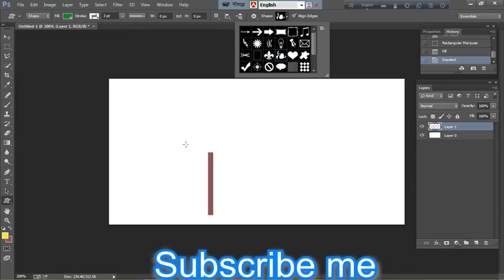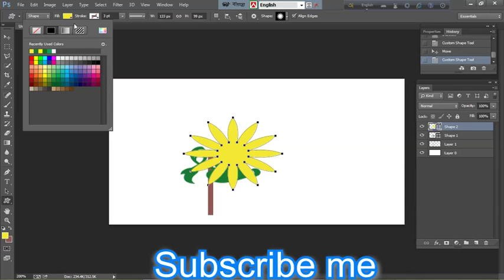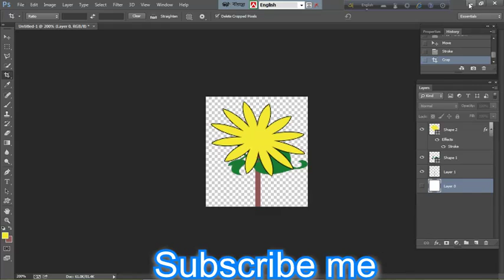how to make simple flower with custom shape